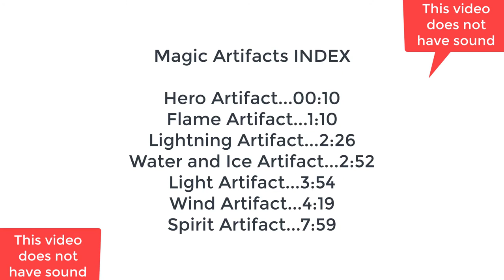LegendsRW Ep 7 Magic Artifacts and locations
Deltaclimber shows the viewer the location of each magic artifact in LegendsRW. Watch and see if you can find these locations. Use the exact time listed on Legends Re:Written Wiki with these locations and you should have a very good chance at getting the artifact you want. This video is INDEXED for the viewer's convenience.